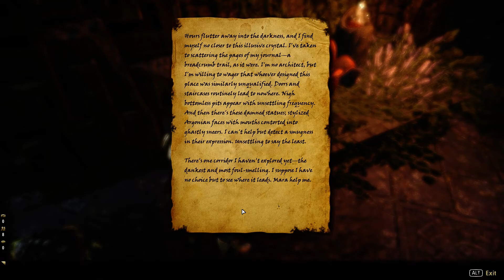El tesoro hundido - historia | Murkmire DLC en ESO #2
■ El equipo que utilizo:

Dell Alienware Aurora R5
Procesador intel core  i7-6700K 4GHz
16GB RAM
256GB SSD
2TB HDD
2x Nvidia Geforce GTX 1070 8GB
Audífonos: Logitech G933 Artemis Spectrum
Micrófono: Blue Yeti USB
Mouse: Logitech G600 MMO

¡Si te ha gustado ayúdame con tu like!
¡Saludos!